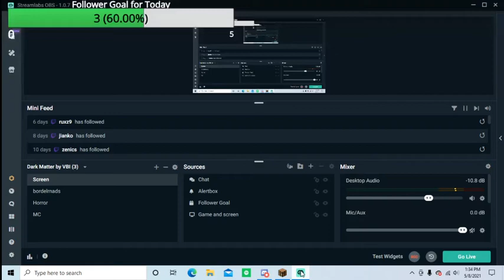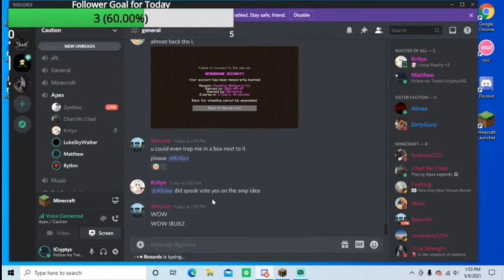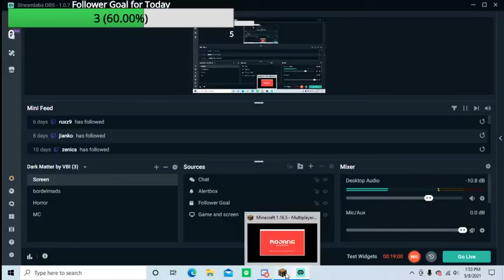EASY RAID ON HEROBRINE FAC SERVER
Add me on discord and join our server
Faction server herobrine.org Aries server Faction Caution